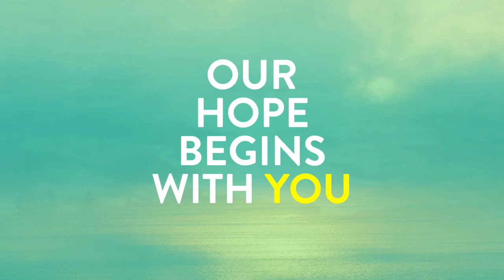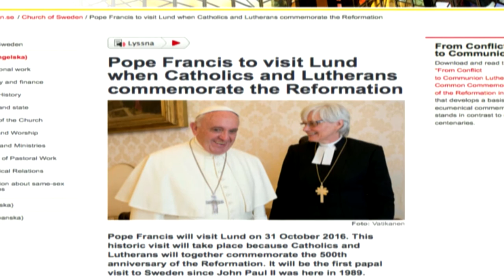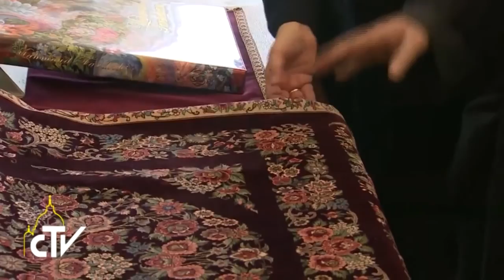A church's role in Tragedy - Vatican Connections January 29, 2016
The pope had a varied mix of people stop by to visit, incluing Hollywood actor Leonardo DiCaprio. Plus we talk to Archbishop Murry Chatlain of Keetwatin La Pas about ministering to a town in shock and grief.